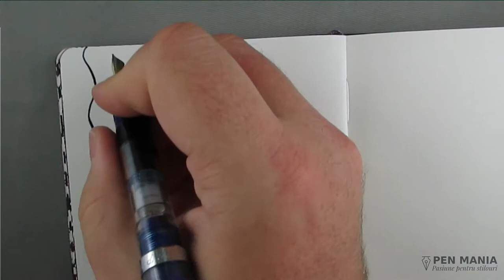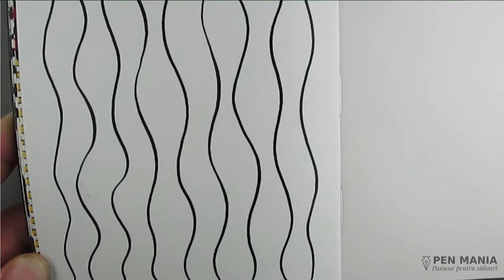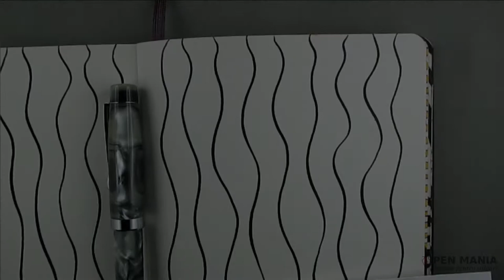Un desen...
Ce se intampla cand ai la dispozitie un stilou, cu cerneala neagra si o penita flexibila? Un desen bineinteles!